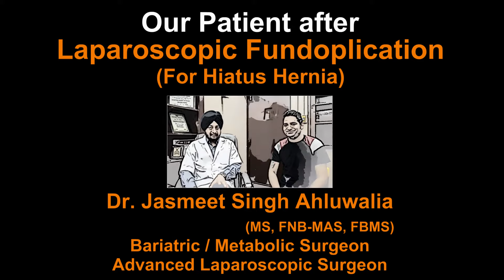Our Happy Patient After Laparoscopic Fundoplication for Hiatus Hernia | Dr. Jasmeet S. Ahluwalia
Laparoscopic Fundoplication is a surgery performed in cases of Hiatus Hernia. Not all patients of Hiatus Hernia need this surgery but some would need. This video shows an interview with one of our such patient 10 days after his surgery.

Appointment by phone:
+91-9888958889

Dr. Ahluwalia is a super-specialist in this field and currently runs a weight loss center in Punjab, India at Jalandhar. He is one of the best Bariatric Surgeon in the region and also the most qualified. He has been trained in among the best weight loss surgery hospital in India and also in one of the best bariatric surgery hospital in the world. to know more about him.

Diabetes surgery or Diabetic surgery is a kind of metabolic surgery done for not so obese individuals who are suffering from Type 2 Diabetes and are not able to keep it under control with medicines (drugs).

Bariatric Surgery in India has gained a lot of momentum over last decade. Cost of bariatric surgery in India is also much less as compared to the western world.

Mini Gastric bypass or MGB has become quite popular over last few years in India

- Physiotherapy
- Lifestyle changes
- Phycho-counselling
- Bariatric Surgeries

Proximal Jejunal Bypass

Appointment by phone:
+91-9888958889